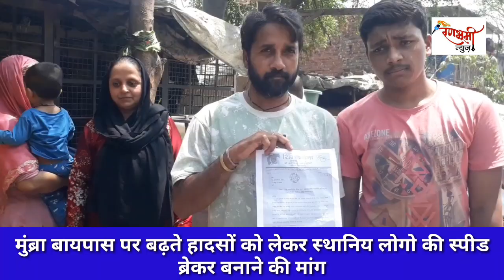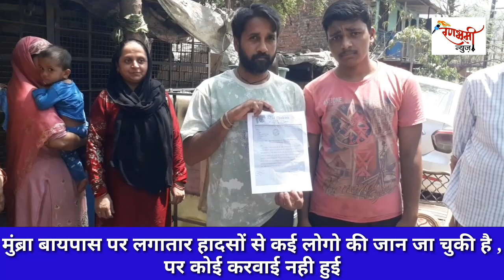बायपास परिसर के लोगो ने की स्पीड ब्रेकर बनाने की मांग